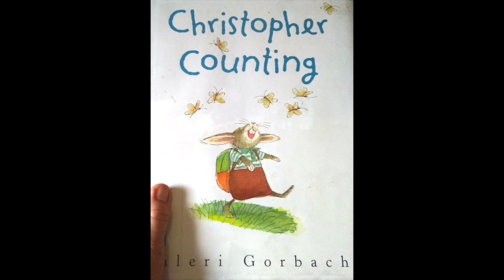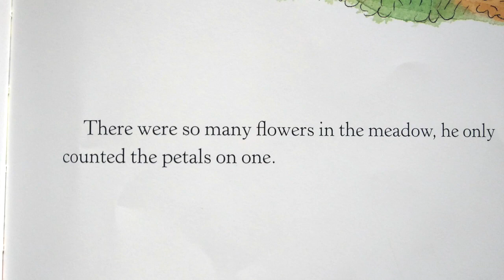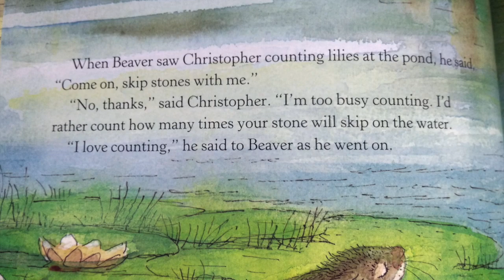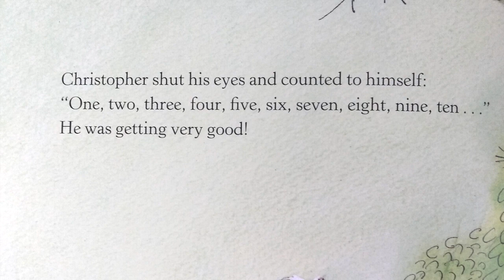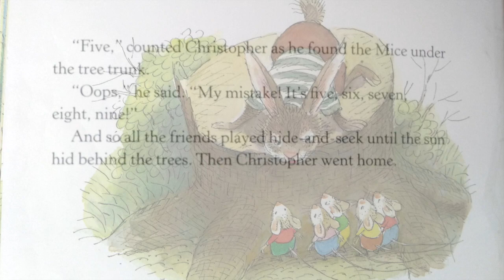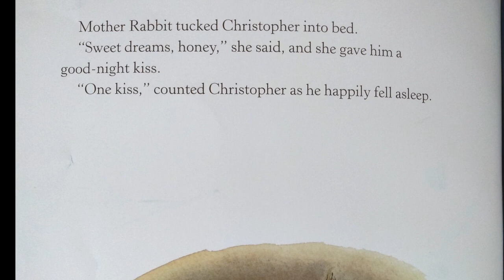Counting is Fun -:- Lesson Plan Enhancer -:- Books Read to Kids Aloud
Jazz up your day with - Counting - a young rabbit who just can't stop counting things. Tumpsky and Mrs. Small channel read picture books out loud for children and families to enjoy. She has over 500 stories-videos to share for you. With 14 playlists, your sure to find something and maybe a puppet or two to laugh with. This educational, safe family channel works hard to entertain while learning.